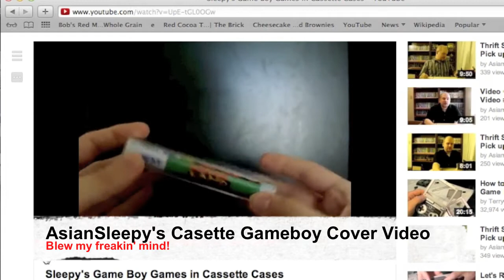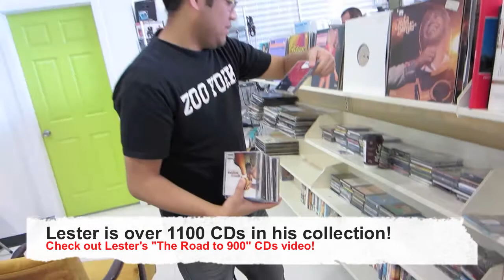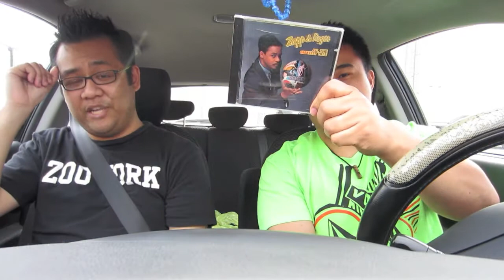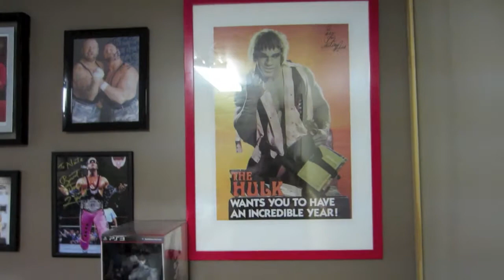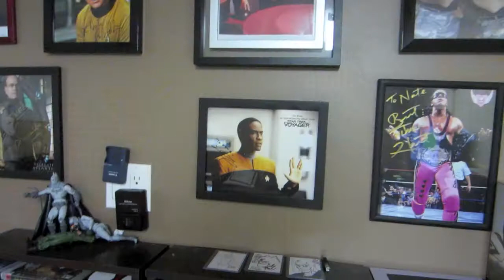Death Row Friday - Friday Night Blog 1 Thriftdweller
The first of our Friday Night Blog, come w/ us as we hunt for the usual video games and music. I find a game I sold a long time ago complete in box and Lester reaches 1100 CDs. Check out the new format and comment what ya think!

Check out the channel for more pickups and videos!